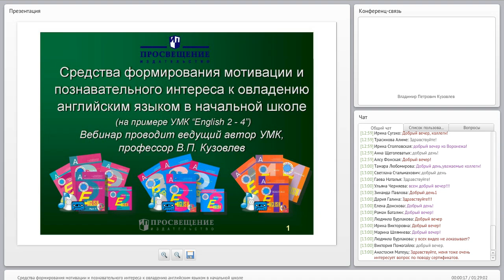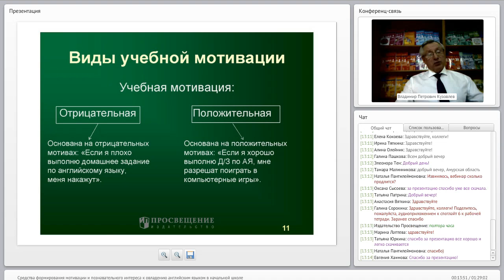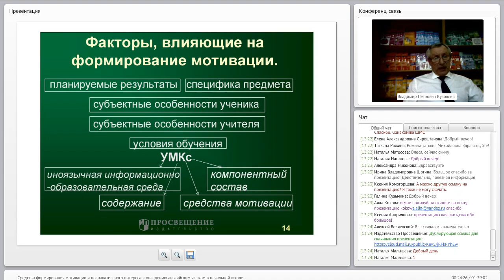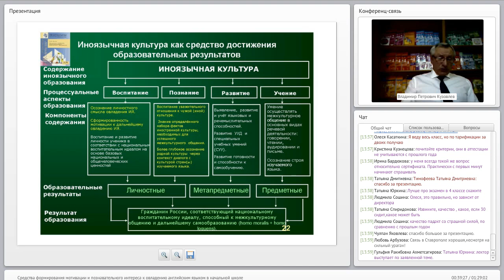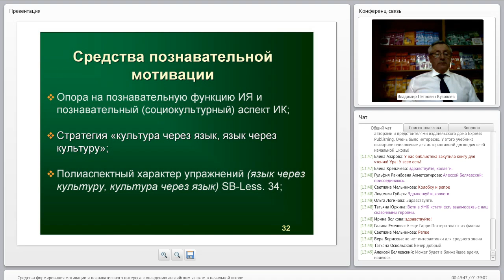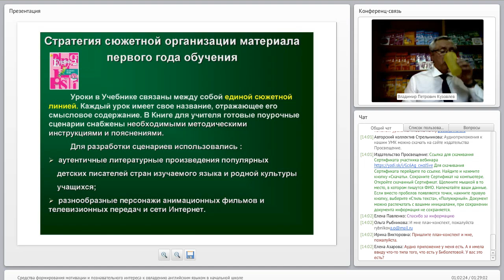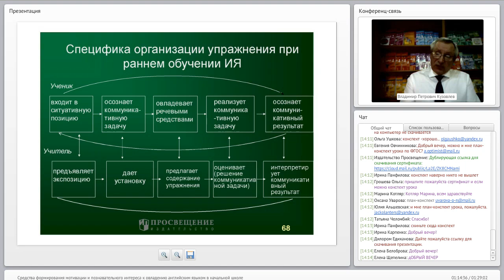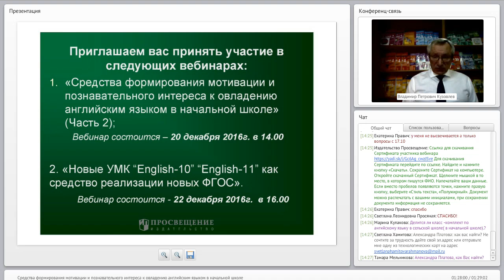Средства формирования мотивации и познавательного интереса к овладению английским в начальной школе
Тема: Средства формирования мотивации и познавательного интереса к овладению английским языком в начальной школе (на примере УМК “English 2-4” авторов В.П. Кузовлева, Н.М. Лапа, Э.Ш. Перегудовой и др.)
Лектор: Кузовлев Владимир Петрович, кандидат педагогических наук, профессор, руководитель авторского коллектива линии УМК "English 2-11"